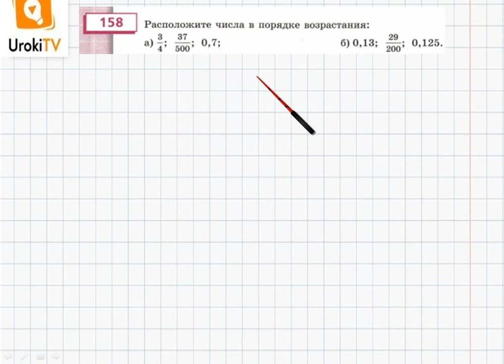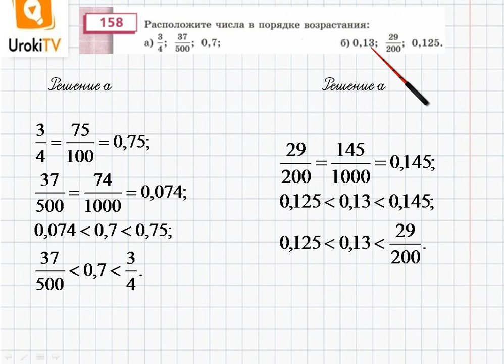Упражнение №158 §11. Сравнение десятичных дробей - ГДЗ по математике 6 класс (Бунимович)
В данном номере располагаем числа в порядке возрастания.